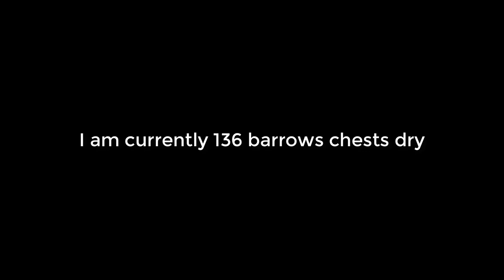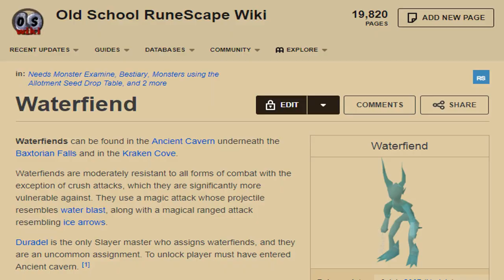HCIM Limited to PvP Worlds [88% HCIM]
BACKGROUND MUSIC
1. Urban Lullaby
2. Surface - Loxbeats
3. Arp Ascent
4. Silently Storming
5. Island Coconuts
6. Funk Funkorama
7. Shining (trap remix) - OSRSBeatz
8. The Bronx is Burning
9. Ticker
10. Light Years Away
11. Evil March
12. Daydream Bliss